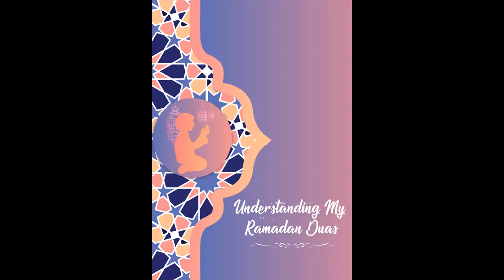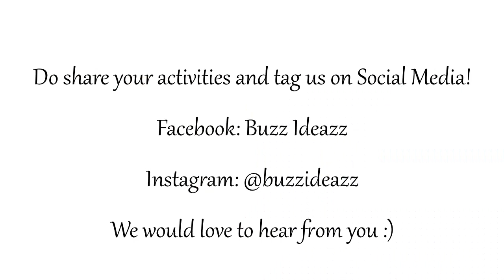Understanding My Ramadan Duas - Session 1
Dua Ya Aliyya Ya Azeem

These videos can be used alongside the Understanding My Ramadan Duas journal by Buzz Ideazz